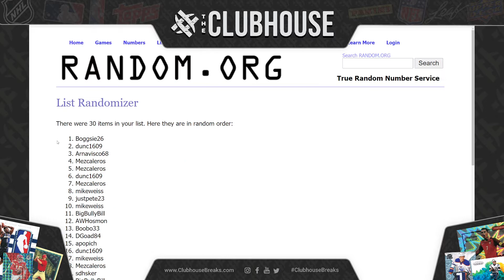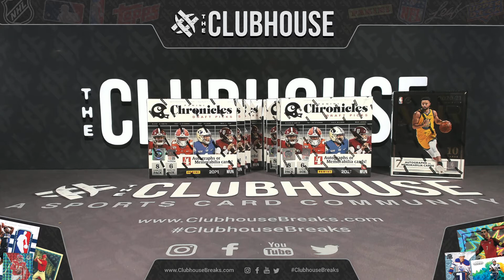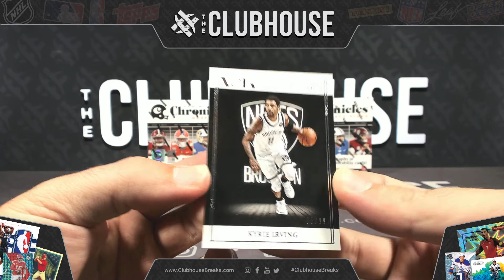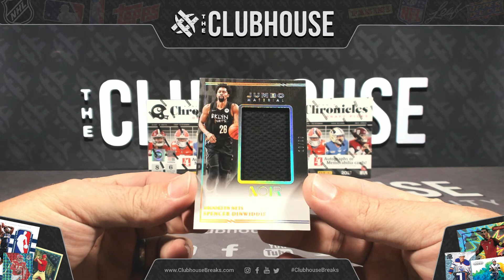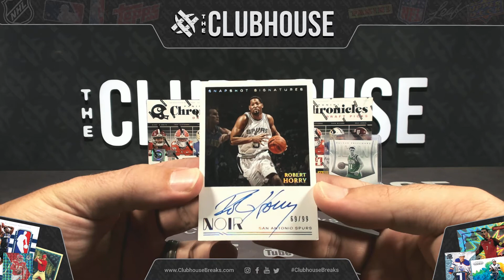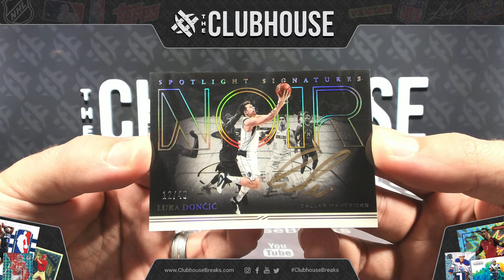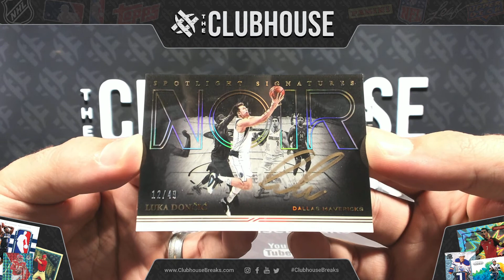MASSIVE HIT : 2020-21 Panini NOIR Basketball Box RANDOM TEAM Group Break #6499